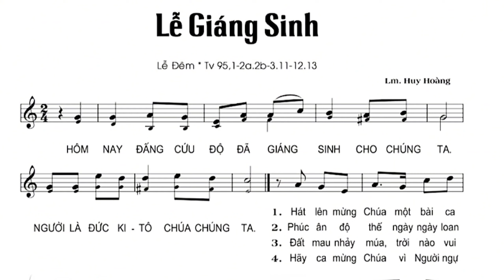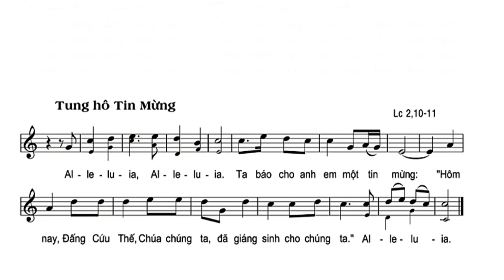Thánh Vịnh 95 || Lm. Huy Hoàng ( Đáp Ca Lễ Đêm Giáng Sinh )